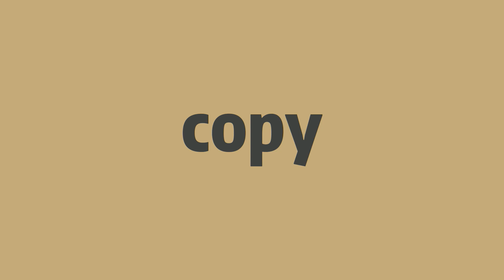How to pronounce copy -Elin's english